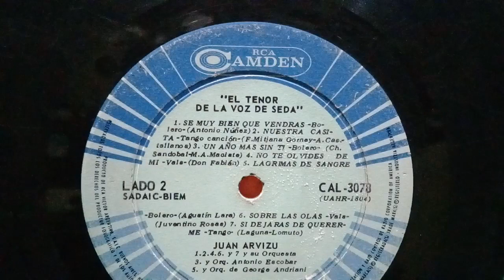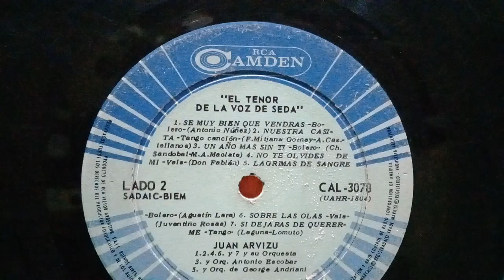"Si Dejaras De Quererme"(tango) -6-1936 Juan Arvizu y su Orq.(tango De: Laguna- Lomuto).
Juan Arvizu Nació en  México El
22 De Mayo De 1900 y Falleció
19 De Noviembre. de 1985.

En Mayo de 1928 Grabó Nueve Temas
Para el Sello Brunswick.
A Partir  de 1929 Hasta 1950
Grabó para el  Sello Victor.